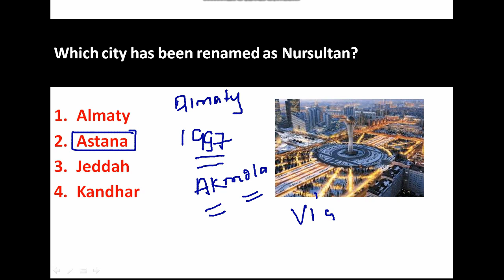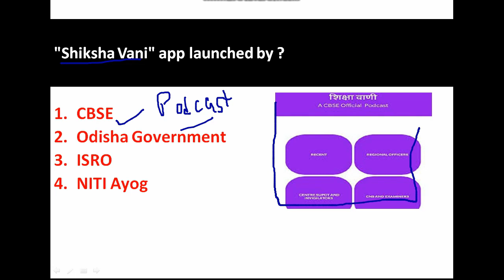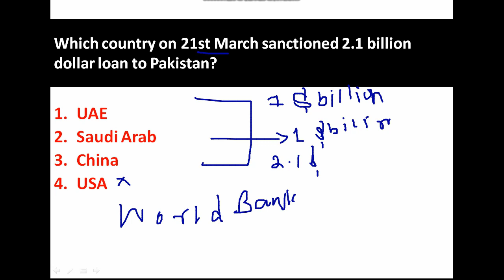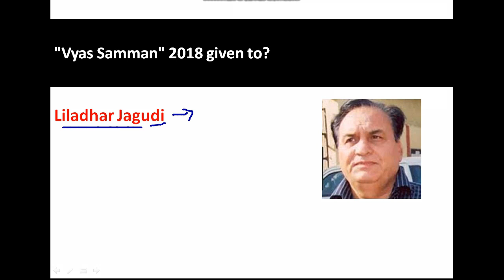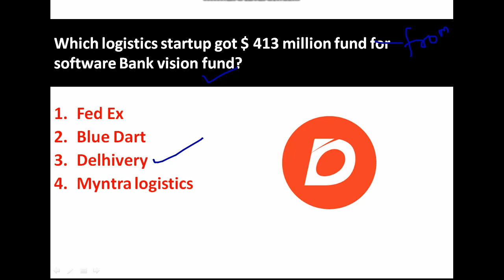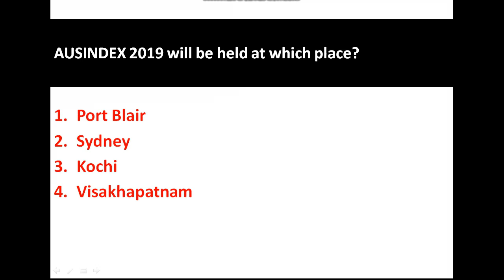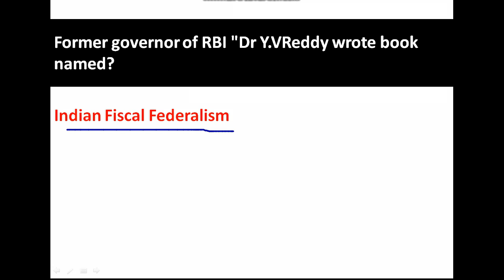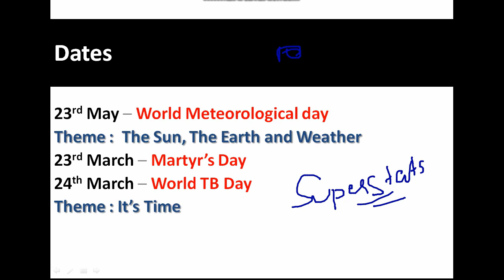CURRENT AFFAIRS MARCH(20th -3st) - 2019 for All Competitive Exams (RLY || DDA || SSC 2019)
CURRENT AFFAIRS MARCH MONTH. FOR ALL COMPETITIVE EXAMS LIKE (DMRC || SSC 2019 || DDA || LMRC || BSNL || ALL INDIA GOVERNMENT EXAMINATION.